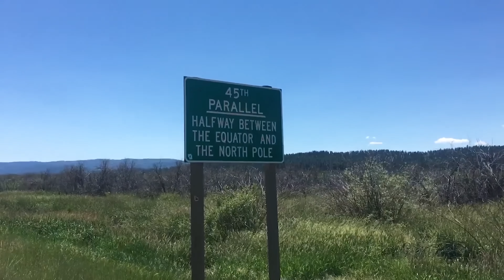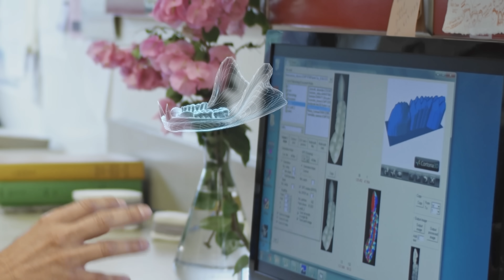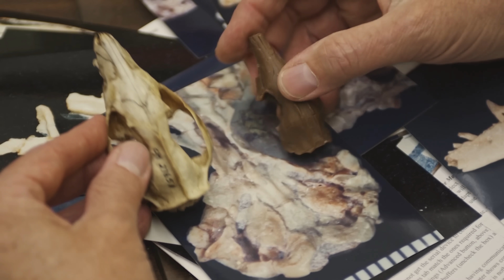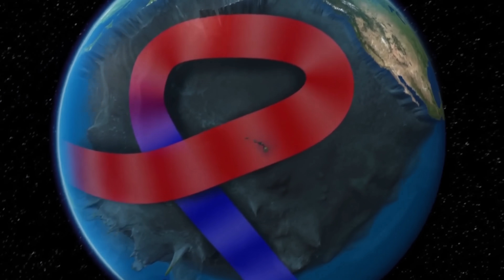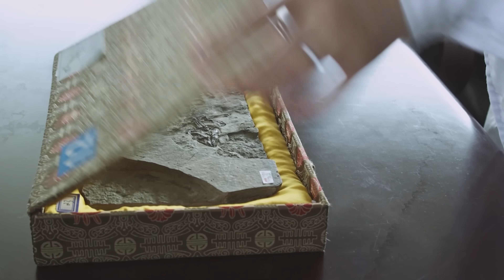始新世の地球はどんな姿をしていましたか？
今日も古い時代への旅を続けましょう。
今回は皆さまのために、始新世への旅をご用意しております。
古生物学上、最も面白い時代の1つです！
そこで皆さんは、人類の遠い祖先や、すでに滅び去った、個性豊かなモンスターたちに出会うことでしょう。

始新世の地球
獣たちと鳥たちの世界
始新世の終わり